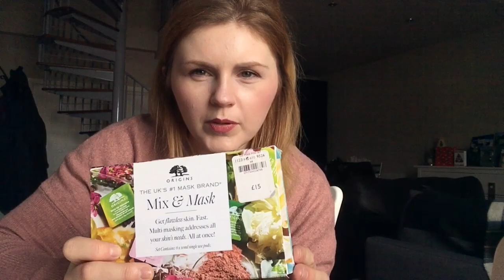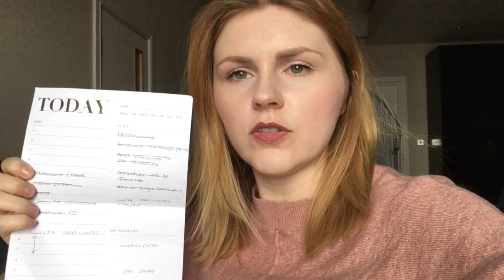VLOG 9 // NOT COPING BUT I'M TRYING!!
VLOG 9